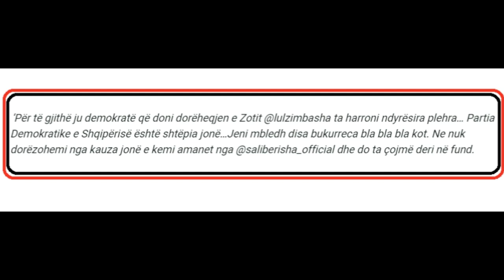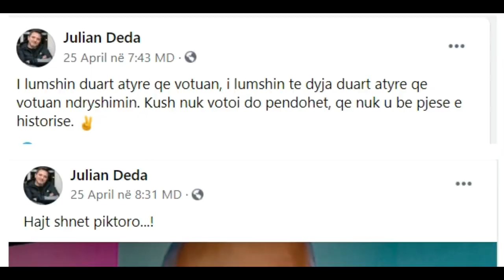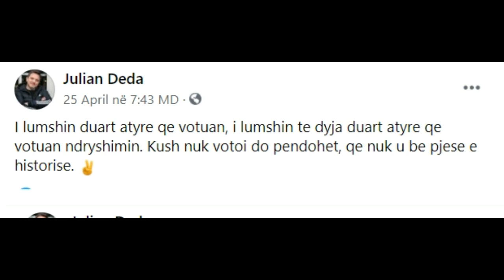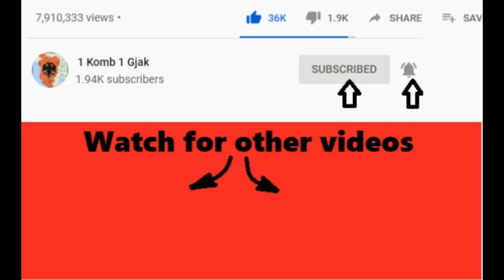Noizy i ben babait dhuraten per ditelindje, Stresi i revoltuar ...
1 komb 1 gjak